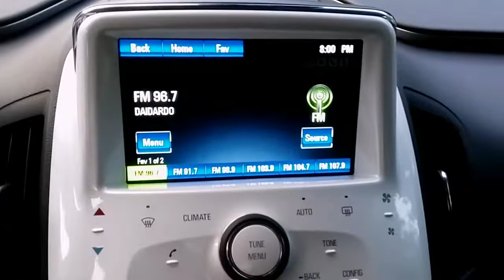chevrolet volt for sale 9200$ geomotors